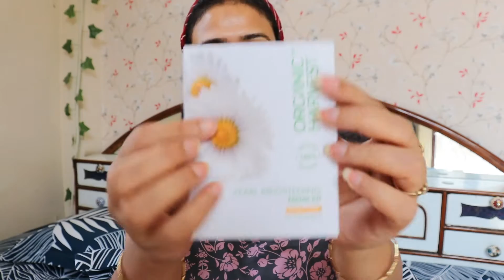Pearl Brightening Facial Kit and its Result | Organic Harvest FACIAL KIT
How to use Pearl Brightening Facial Kit and its Result | Organic Harvest FACIAL KIT
Face Glowing facial kit
Face brightening facial at home
 Ghar par facial kaise kare

Beauty n style with me richa